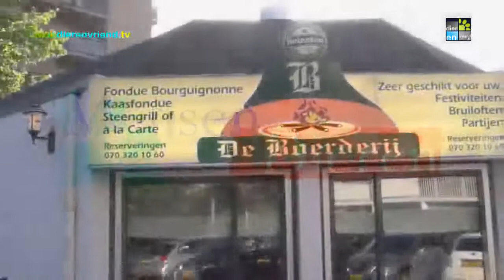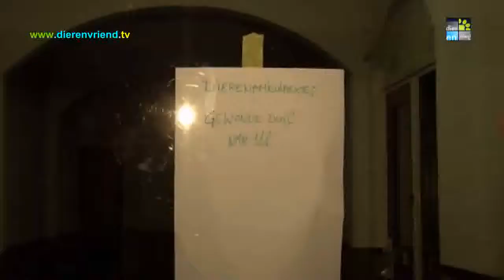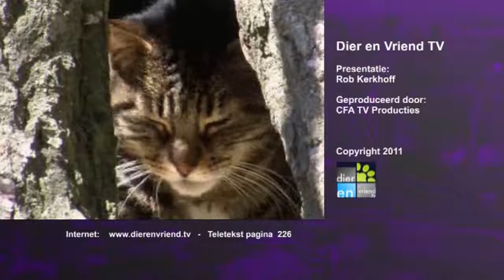DIER EN VRIEND TV AFl. 91 - DA Den Haag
Dier en Vriend TV, het dierenprogramma waarin de asieldieren centraal staan.

Elke week gaan wij langs bij dierenasielen om te laten zien welke dieren er wachten op een lief baasje.

Verder o.a. de volgende items:

* Vermiste dieren
* Asieldier van de week
* Dierenambulance On The Road
* Dierennieuws
* Actie "Mensen voor Dieren"